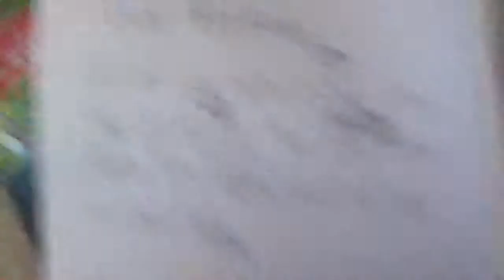Angry Birds Adventures Season 3 Ep 1: The Weird Battle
Watch the ENTIRE season #1 of the plush show in the playlists!

Ignore the background sounds.

The birds are sick with the bird flu, so the Big Birds and Bubbles must stop the pigs!

Get ready for a Plants vs Zombies plush series coming in a few months.